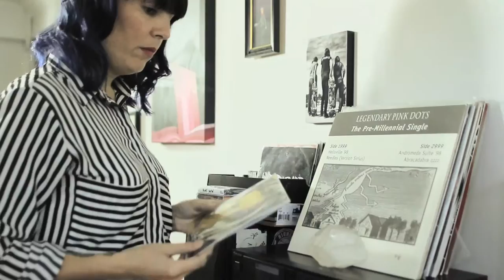Surco - Capítulo #5 - Fernanda Urbizu